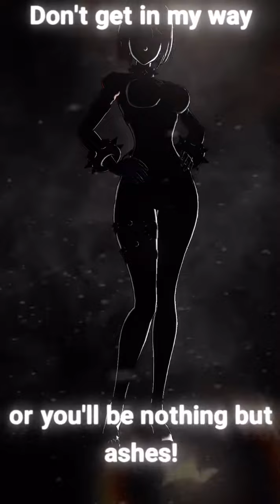The Seven Deadly Sins Grand Cross Roxy’s Final Evolution (By Sa Gaming)